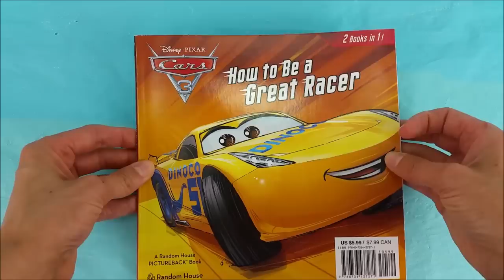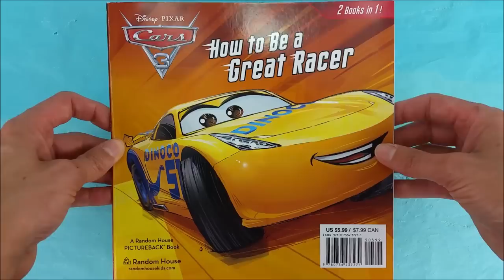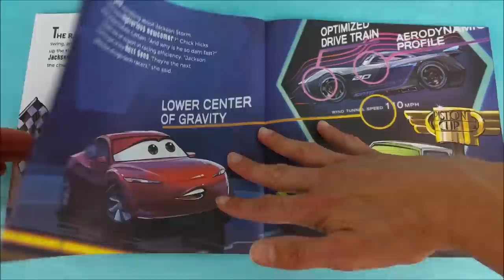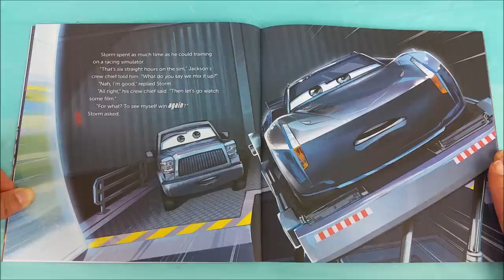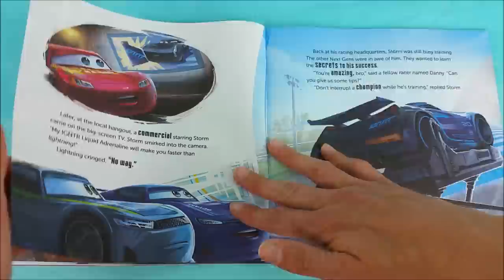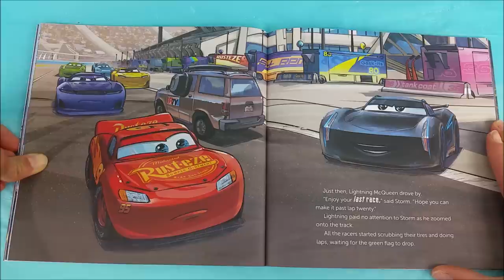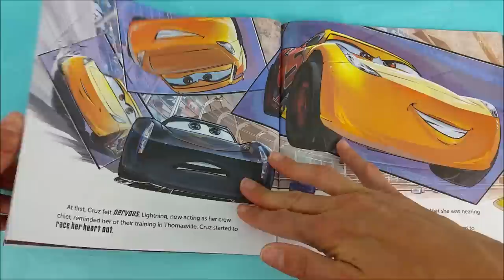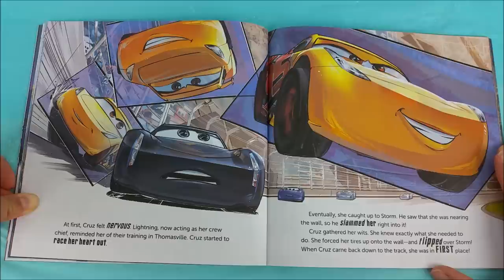Lightning McQueen, Jackson Storm & Cruz Ramirez from Cars 3 Movie Join Me for Story Time Part 2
We are doing Part 2 of the Cars 3 Book and this time it's starring Jackson Storm along with Lightning McQueen, Cruz Ramirez, Smokey, and several other characters from the Cars 3 Movie. The story is called "Taken by Storm".

Track Info:
• Title: Claudio The Worm
• Artist: The Green Orbs
• Genre: Children's
• Mood: Happy